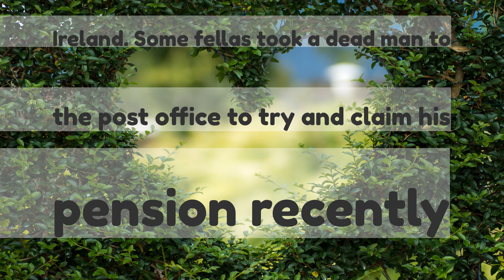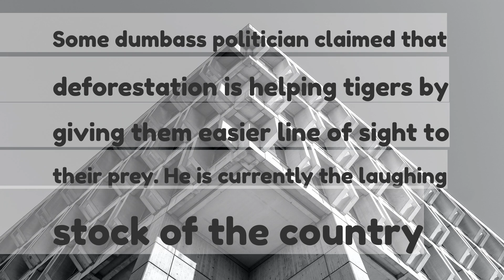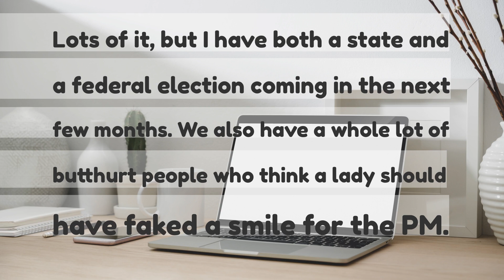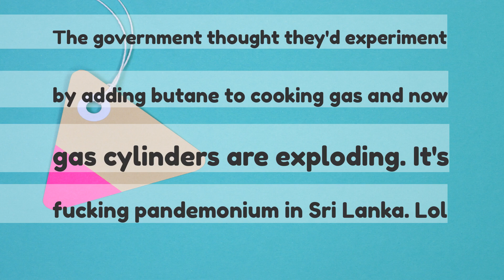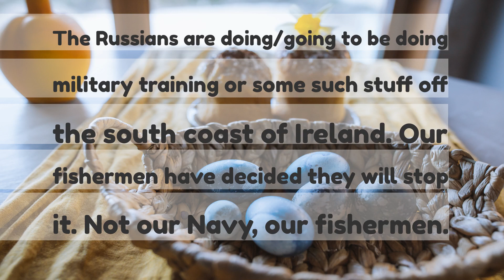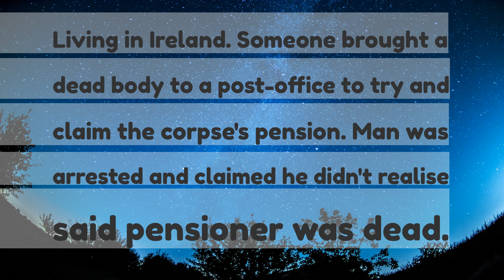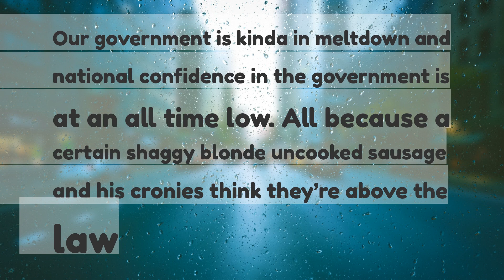NonUS Redditors what craziness is going down in your country at the moment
Non-US Redditors, what craziness is going down in your country at the moment?